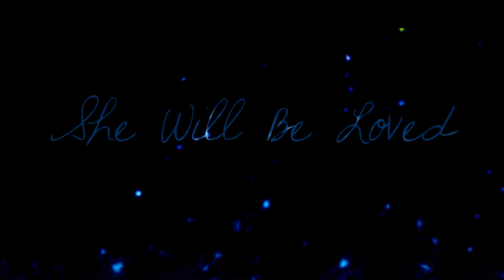Barney & Robin; ...She Will Be Loved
Ok so this isn't great buuuut hey! I have a new computer so I'm making vids again, which means I'm happy again! AND I have 3 months off now from exams and coursework and assignments and lectures so yay :)
brOTP ♥
Maroon 5 ♥
She Will Be Loved ♥
Barney's met her already ♥♥♥